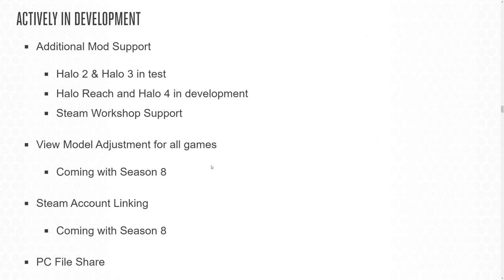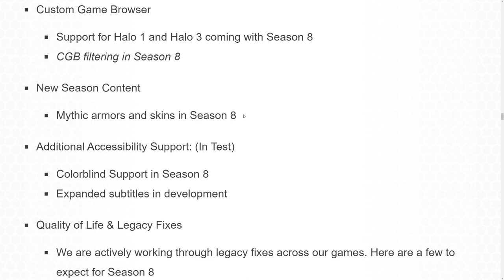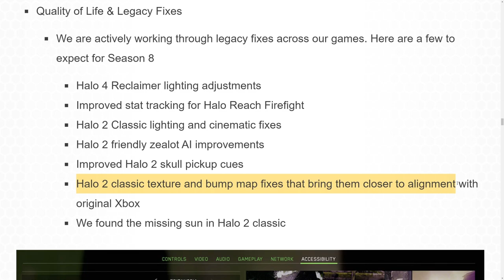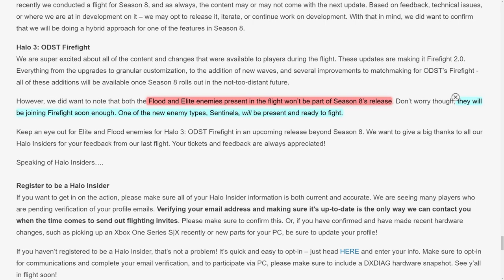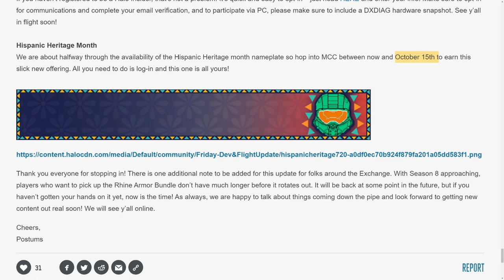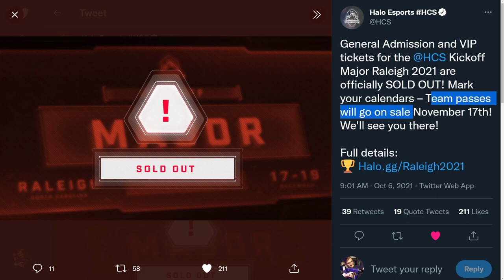Halo MCC Season 8 Release Date! No Flood Firefight and Halo Infinite Event SOLD OUT! Halo News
Timestamps
Intro - 0:00
Halo MCC Season 8 - 0:53
Halo Infinite Event - 5:09